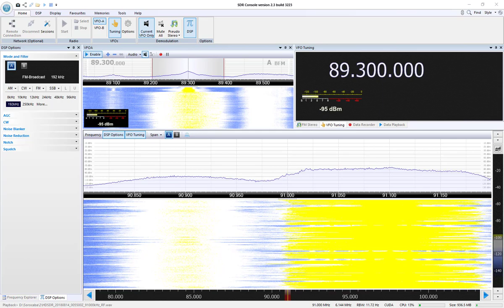Gospel FM - Curitiba/PR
Captação da Gospel FM em Sorocaba/SP. Distância de 282 km. Data: 14/08/2018 às 0501 UTC.